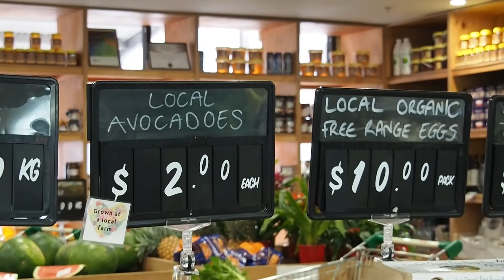Employer of the Month - PJ's Fruit & Veg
PJ’s Fruit & Veg Lismore has been awarded as the ETC Employer of the Month.

The locally owned business operated by husband and wife duo Natasha and Brendon Garred prides itself on providing a family environment for its staff.

Watch the video to see our interview with Natasha and Brendon or you can read more on the ETC Blog